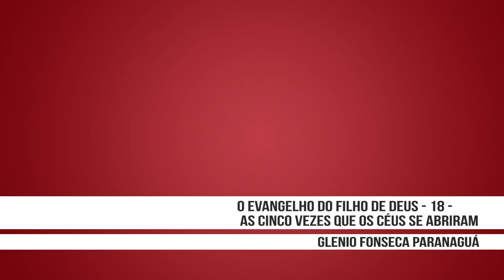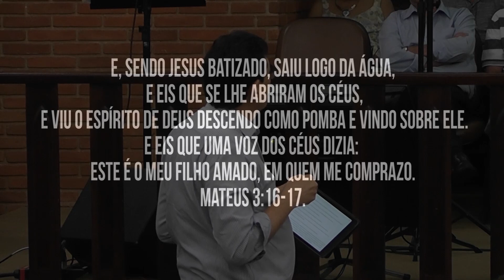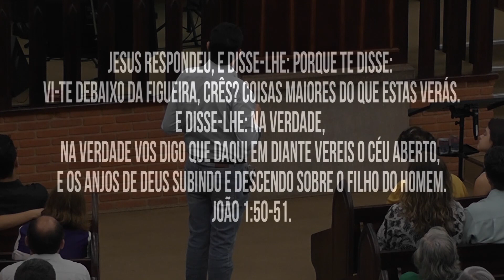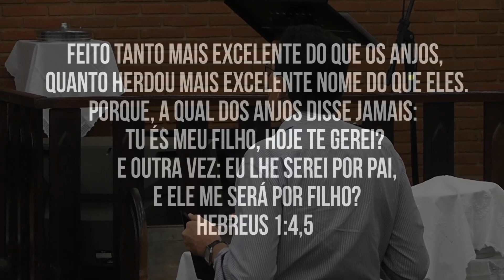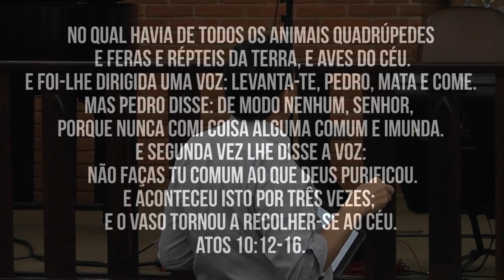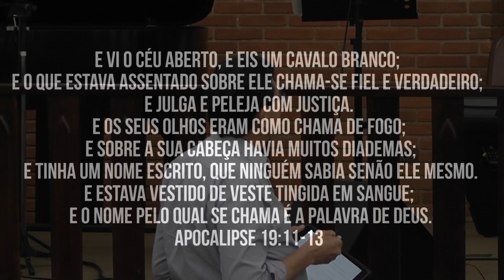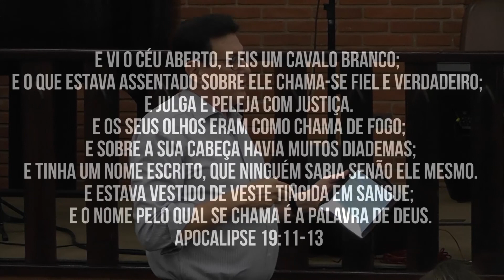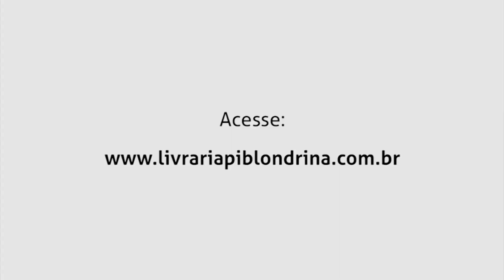O EVANGELHO DO FILHO DE DEUS - 18 - AS CINCO VEZES QUE OS CÉUS SE ABRIRAM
LINK PARA DOWNLOAD DO ÁUDIO -